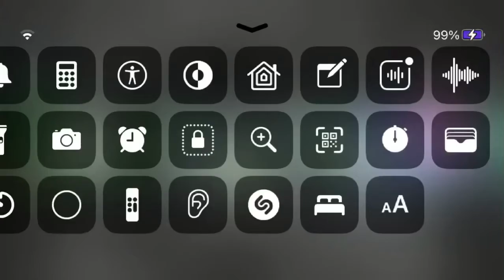Songs In High Major